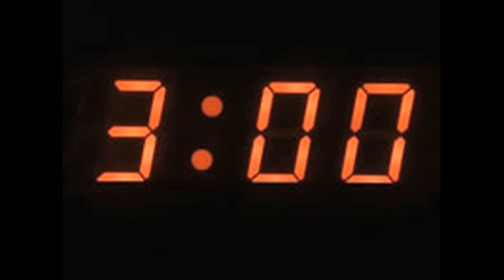"3 A.M." A.C. x Matthew Carter x Nostro (Produced by A.C.)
"3 A.M."
A.C. x Matthew Carter x Nostro
Produced by A.C.